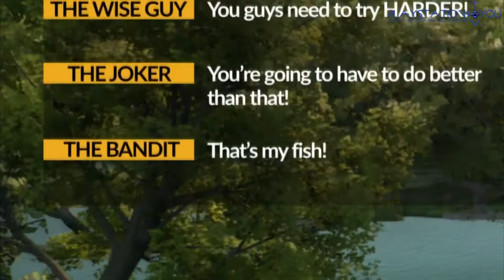Euro Fishing PS4 Launch Trailer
Fishing is wonderful. Look, it so easy (PlayStation 4)